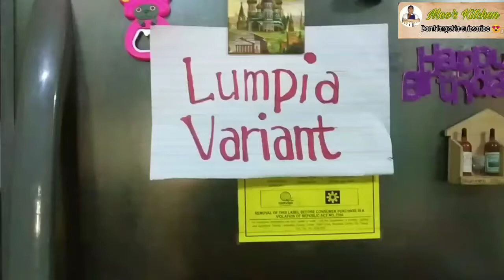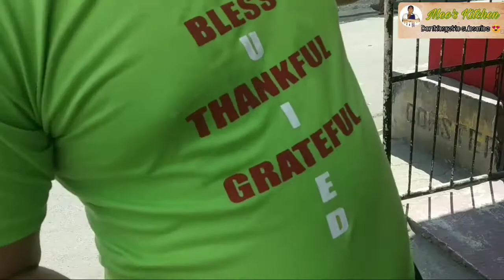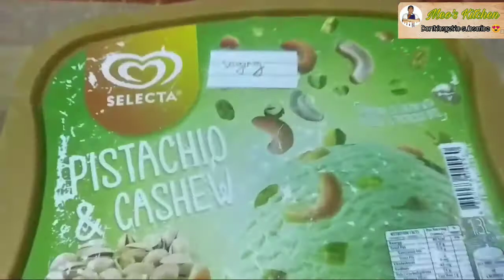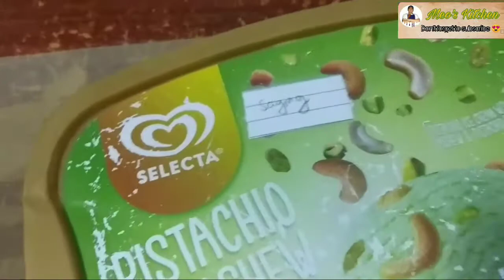Lumpia Variant | Part 1 ft. Lumpiang SKP | Special Ep. 18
Hello kamag anak welcome sa Up to Part 3 videos natin for this episode! Lumpia Variant